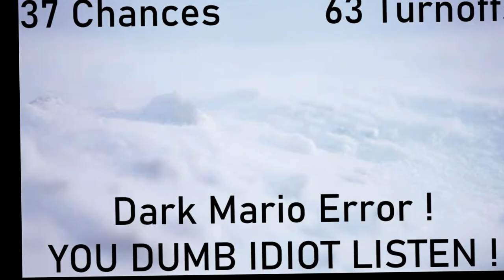Mario Error (Part 4)